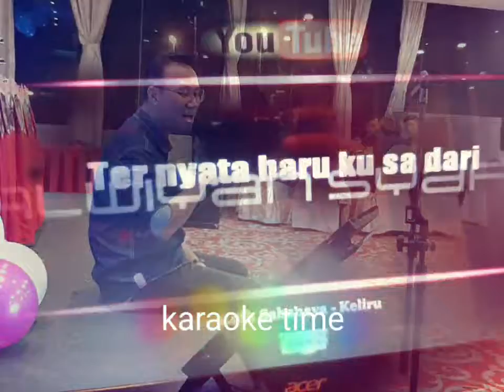V45 Ellie Rae turns one (slidephotos)